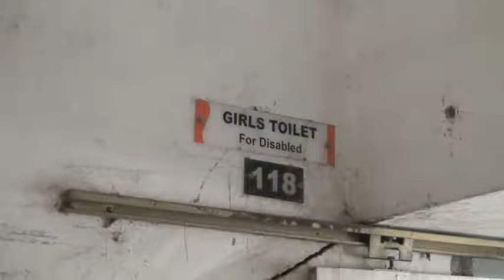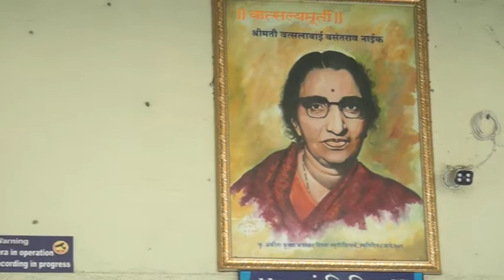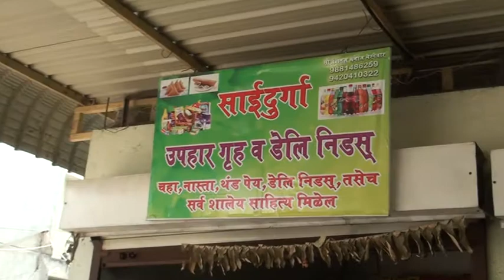Aishvaray Smeer Bhaskarwar Physicaly Disable